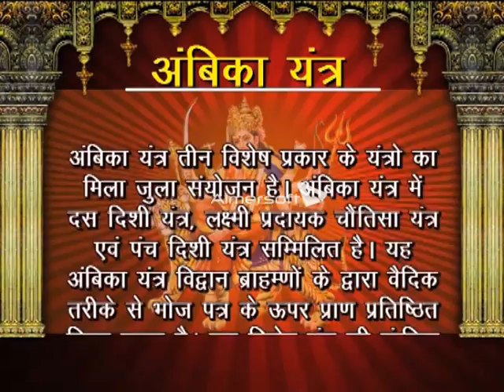आयोजन में आए भक्तों का कैसे होता है कल्याण